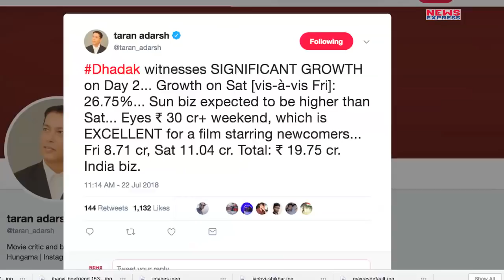Dhadak ने तीसरे दिन की धांसू कमाई, आंकड़े देख दंग रह जाएंगे आप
जाह्नवी कपूर और ईशान की 'धड़क' की बॉक्स ऑफिस पर ताबड़तोड़ कमाई कर रही है..फिल्म को रिलीज हुए तीन दिन पूरे हो चुके हैं...धड़क ने दो दिनों में बॉक्स ऑफिस पर 19 करोड़ 74 करोड़ लाख की कमाई की थी...वहीं अब फिल्म के तीसरे दिन का Collection भी सामने आ गया है...बता दें कि जाह्नवी और ईशान की धड़क ने तीसरे दिन लगभग 11 करोड़ की कमाई है..इसी के साथ फिल्म ने अपने weeknd पर 30.75 करोड़ की कमाई कर ली है...बात करें फिल्म के बजट की तो फिल्म का overall 70 करोड़ बताया जा रहा है